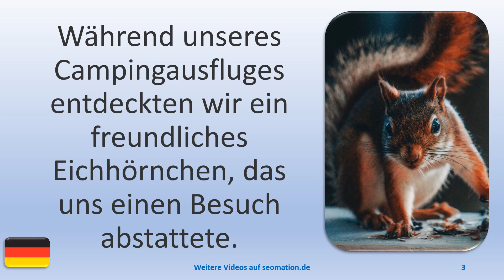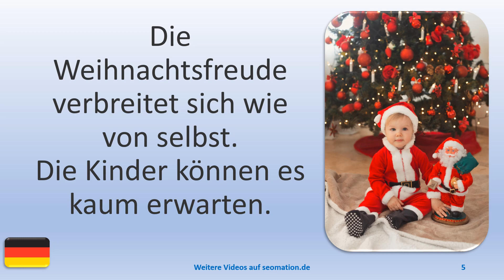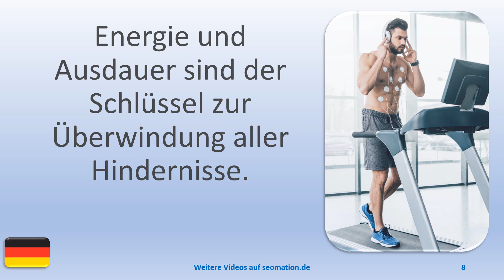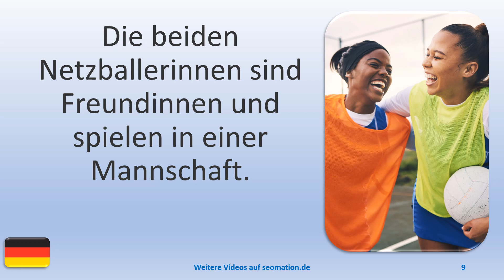▶️10631▶️Ich lerne Deutsch mit Texten und Bildern in unterschiedlichen Situationen. Lies Info unten!